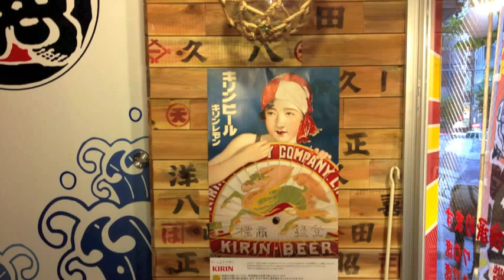Isomaru Suisan Replaces McDonald's in Roppongi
Living in Tokyo? Remember the McDonald's in Roppongi, across from Don Quixote and ,in front of Hard Rock Cafe? It's gone, and now replaced with this new seafood restaurant.